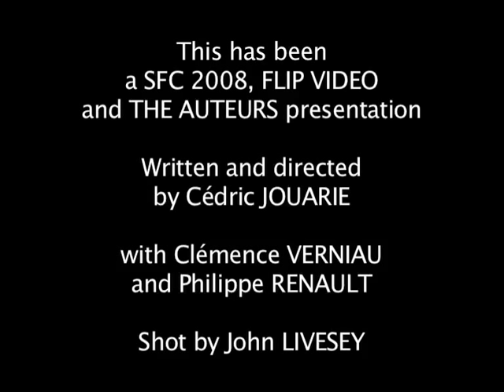WHEN TO? (almost) live from Cannes with Professor Thibault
Court métrage réalisé par Cédric Jouarie, avec Cédric Jouarie, Clémence Verniau et Philippe Renault.

Court métrage réalisé dans le cadre du Short Film Corner pendant le Festival de Cannes 2008 avec les contraintes suivantes :
- Réaliser le film en 72 heures,
- Utiliser uniquement la caméra Flip Video,
- Durée du film de 3 min. maximum.

Parodie de programme éducatif où le Professeur Thibault donne de précieux conseils aux starlettes en quête de célébrité sur la Croisette.

My camera
My favorite lens
My second favorite lens
My computer